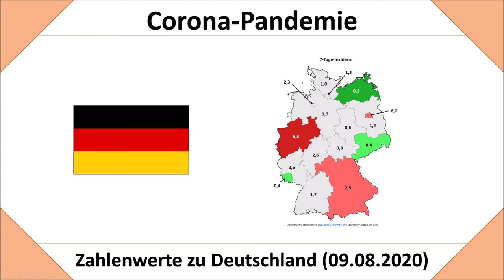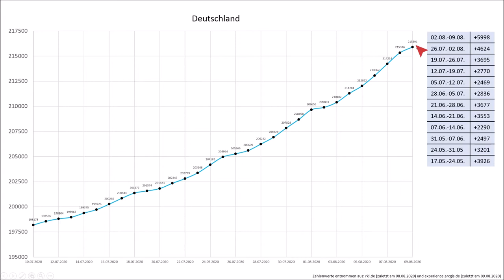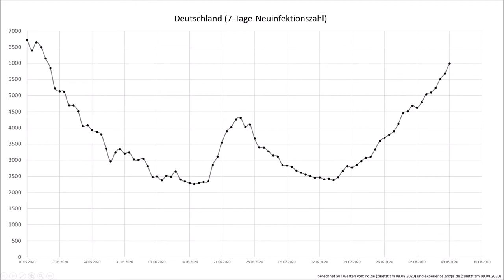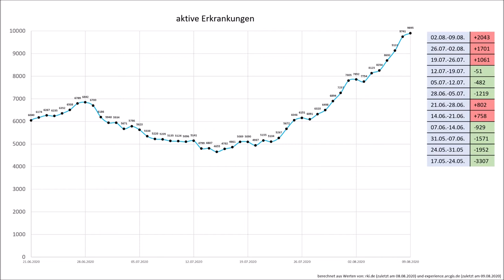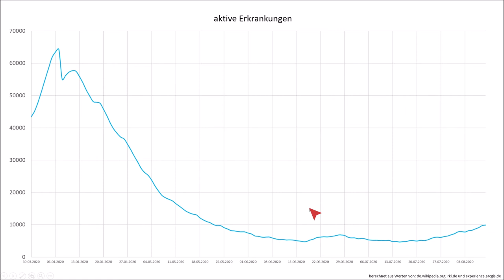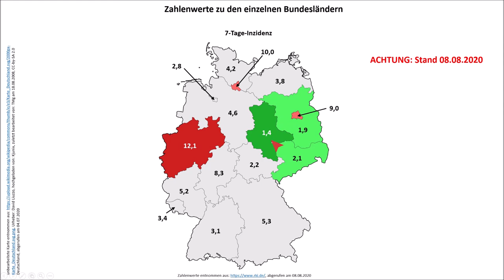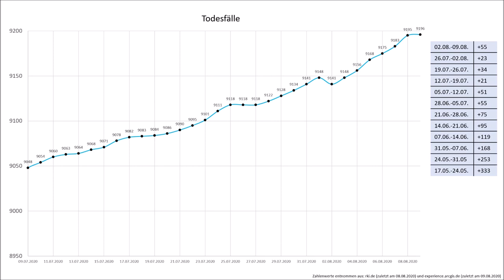Coronavirus in Deutschland im Überblick - Stand: 09.08.2020 (COVID-19 | Dtl. und Bundesländer)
Wie immer ein sonntäglicher Blick auf das aktuelle Infektionsgeschehen in Deutschland und den Bundesländern.